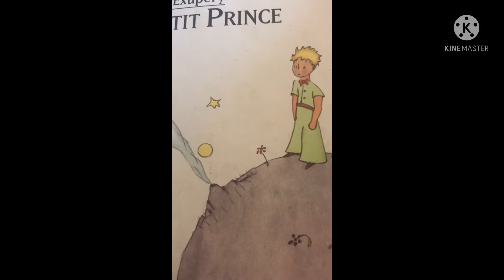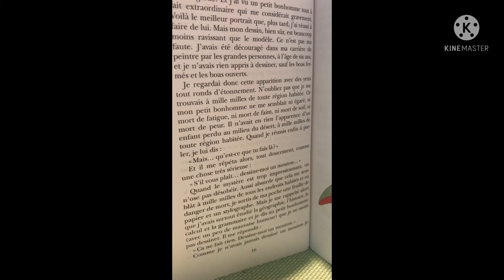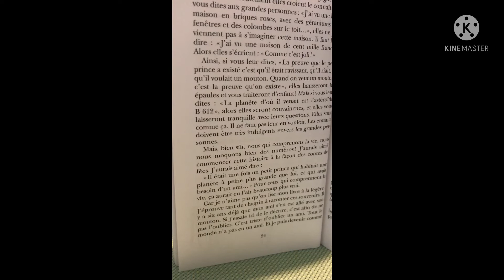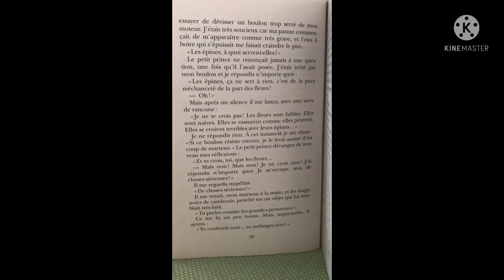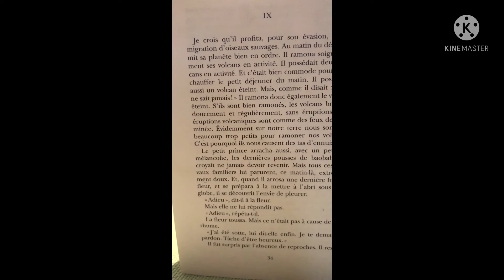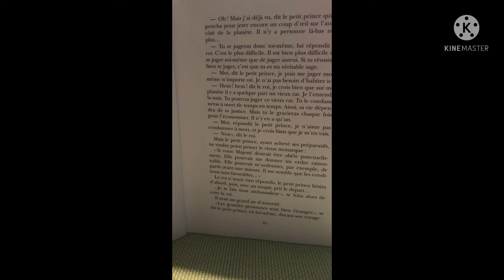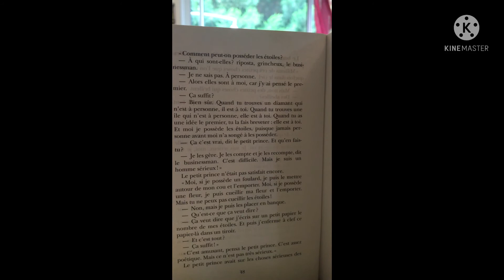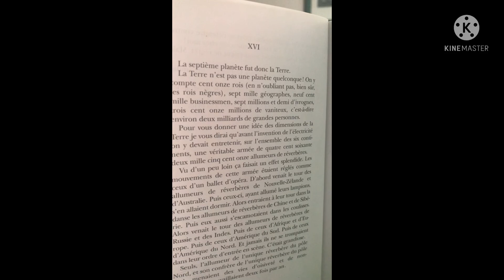Le Petit Prince d’A. Saint-Exupéry